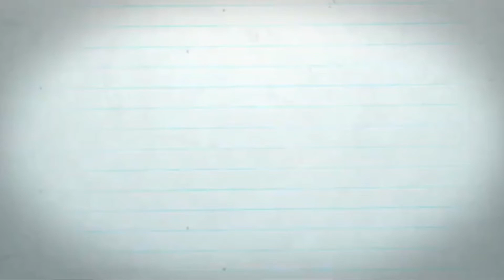La Vie En Rose 🥀